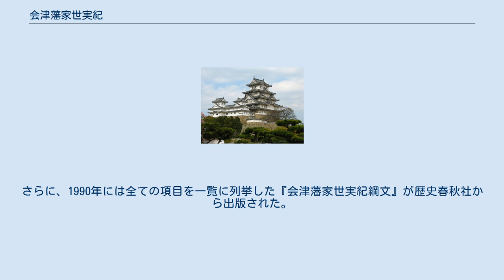会津藩家世実紀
会津藩家世実紀（あいづはんかせいじっき）又は会津藩家世實紀は、会津藩編集方により編集発行された会津藩史であり、総合的な歴史書。
初代保科正之の時代から7代藩主松平容衆までの藩政や庶民の歴史を記している。
全278巻。
 文化2年(1805)に6代藩主・松平容住が28歳で病死したとき、7代藩主となる松平容衆はわずか3歳だったため、田中玄宰をはじめとする家老達が、容衆が成長したとき会津藩のことを詳しく知ることが出来るようにと協議し、初代の保科正之の誕生のいきさつから始まり、以降の様々な事柄を記録してまとめたものである。
 序文によれば、文化8年(1811)から文化12年(1815)まで歳月を掛け、編纂にさいしては、若松の藩庁の記録をはじめ、江戸や諸役場、町・郷村記録なども参考にした。
寛永8年(1631)から文化3年(1806)まで176年にわたる膨大な内容は、保科松平の家政の出来事や政治関連のことばかりでなく、町方といわれる武士以外の町人や農民たちの事件、犯罪、異常気象など、藩当局にとっては都合の悪い出来事なども、すべて事実を記載したと詞書にある。
これが「会津保科松平家の正史」と言われる由縁であり、多岐にわたる内容から同時代を知る一級資料となっている。
 近代以降に校訂を加え出版されたものは、会津藩家世実紀刊本編纂委員会（丸井佳寿子委員長）によって厳密な校訂がなされた活字本の刊行が進められ、昭和50年(1975)から随時、吉川弘文館で出版され、全277巻を15冊にまとめたかたちで平成元年（1989）に完結した。
さらに、1990年には全ての項目を一覧に列挙した『会津藩家世実紀綱文』が歴史春秋社から出版された。